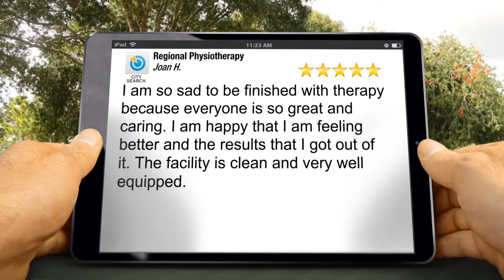Regional Physiotherapy 5 Star Reviews Physical Therapist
Regional Physiotherapy  reviews
        Excellent Review

         I am so sad to be finished with therapy because everyone is so great and caring. I am happy that I am feeling better and the results that I got out of it. The facility is clean and very well equipped.

        Regional Physiotherapy